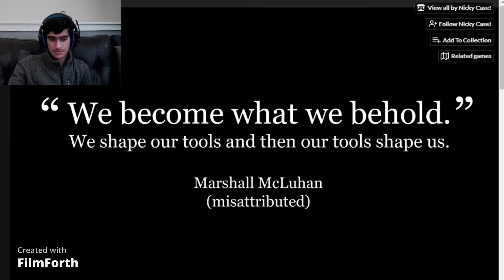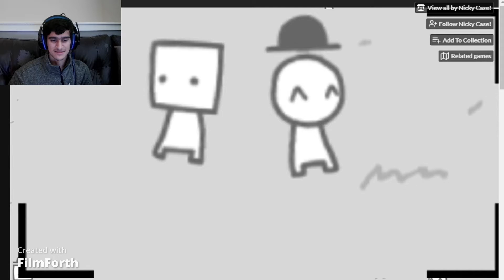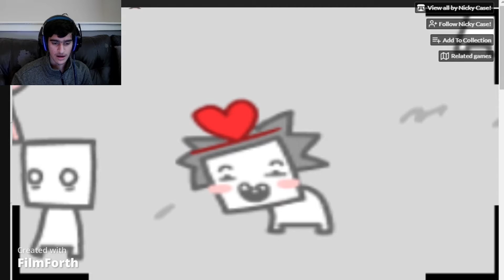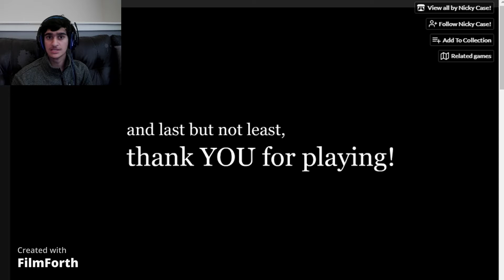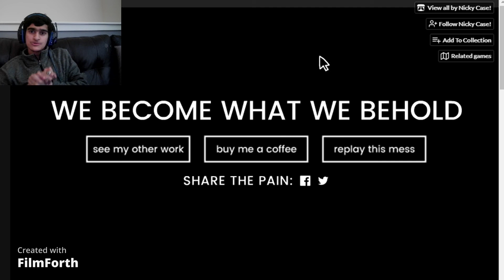We Become What We Behold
"We shape our tools and then our tools shape us." This game is very realistic to the world of social media. It really describes the impact it has on everyone and everything around it. When something violent happens, social media will capitalize on that event and ADD THINGS to make it seem more interesting to the general public, and the public will eventually start following what they say, even if it doesn't make sense. Note: This is all my opinion. Everyone else is open to their own opinions.